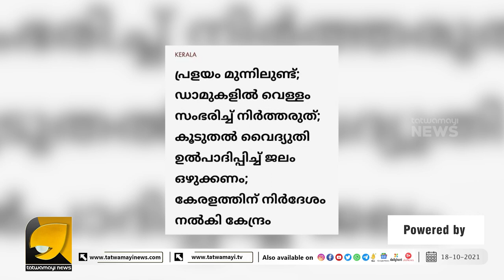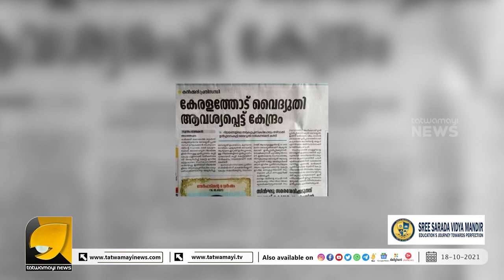ദേശാഭിമാനിയുടെ ലീലാവിലാസങ്ങൾ | DESHABHIMANI